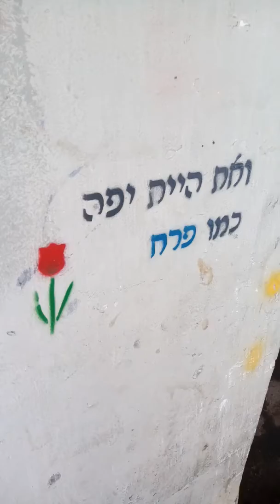5 בספטמבר 2018